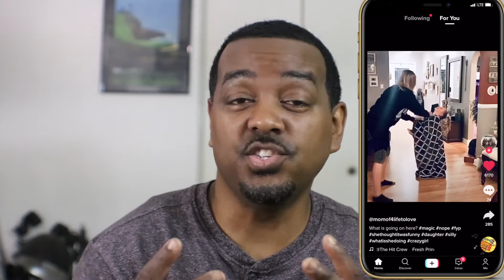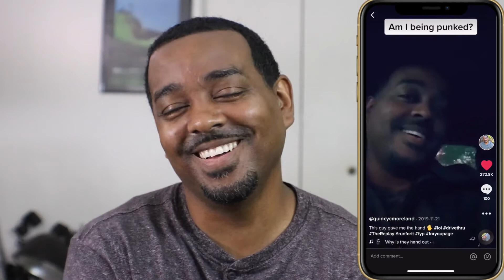Gain Followers on TikTok in 2020 - Tips & Tricks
In this video I show you 10 things I did to grow my tik tok following from 0 to 1,000 followers in a week. I cover everything from what types of videos to make and when to make them. You will also learn what not to do. This guide will show you how to grow on this platform in 2020.

If I can do it you can too. This can be used as a step by step tutorial if you want. The main things is make sure you create the videos you love to create.